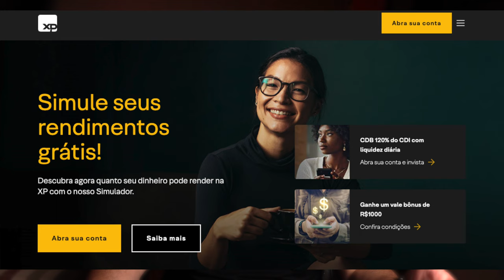COMO GANHAR DINHEIRO COM POUCO INVESTIMENTO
Olá você é como eu que pensava que pra investir e ganhar muito dinheiro é para os outros? que dinheiro chama dinheiro e como temos pouco teremos sempre pouco? mentira você pode começar hoje a investir o que tiver em mãos sobrando!  assista e vídeo e comece agora!.